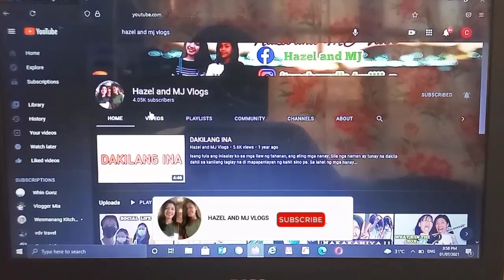A DAY IN MY LIFE IN JUST 3minutes by Hazel